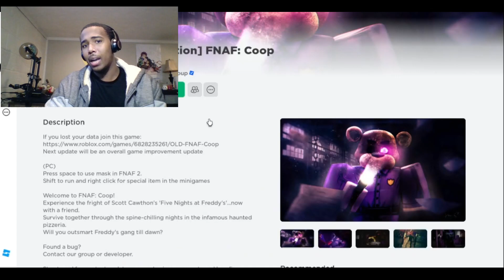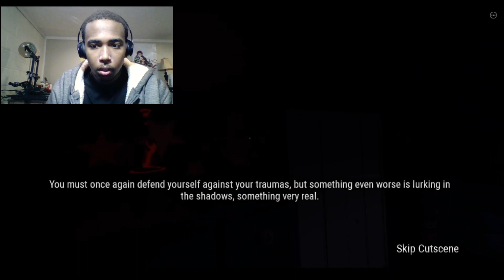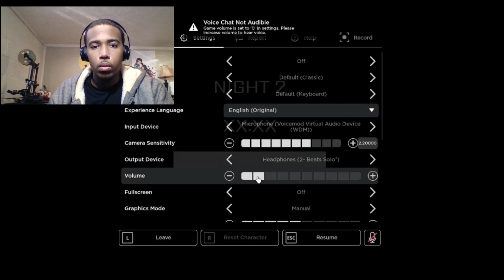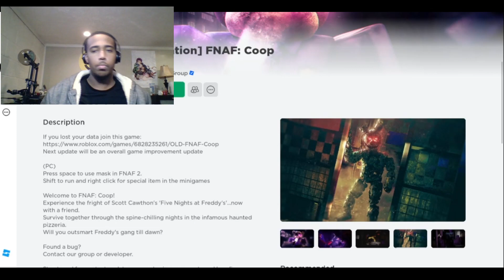One of the scariest FNAF games out there!